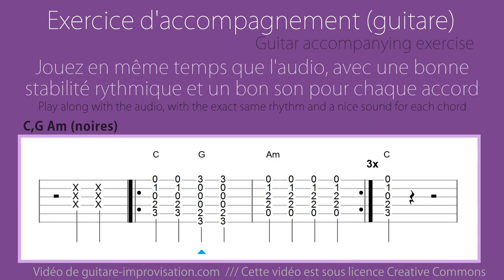C,G Am (noires) // accompagnement guitare